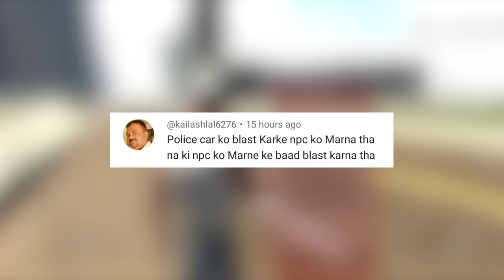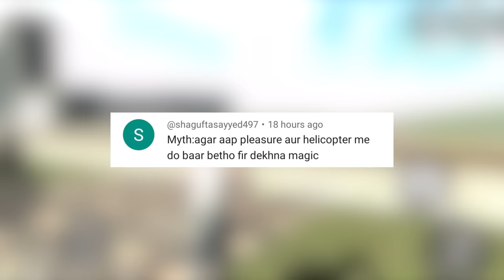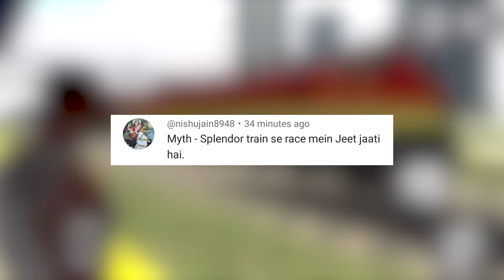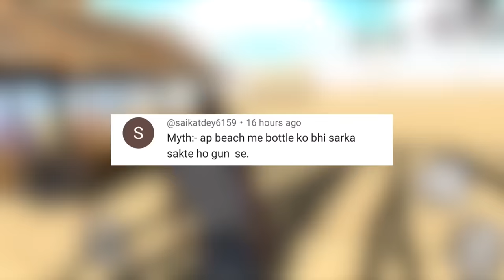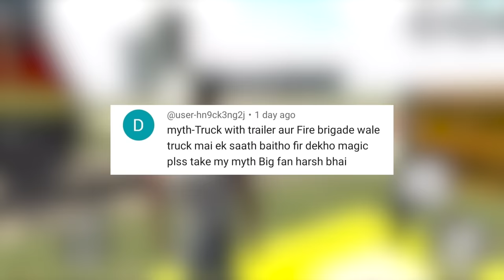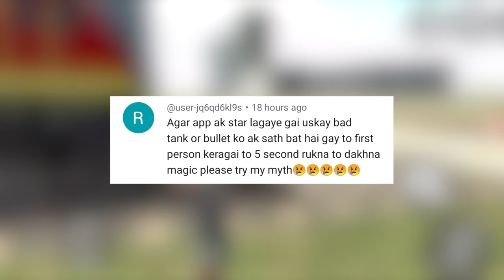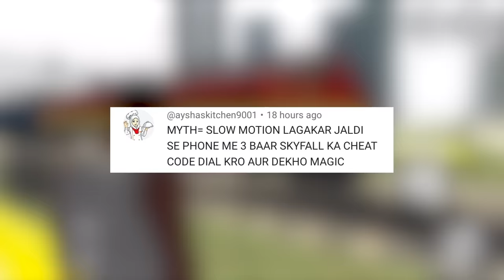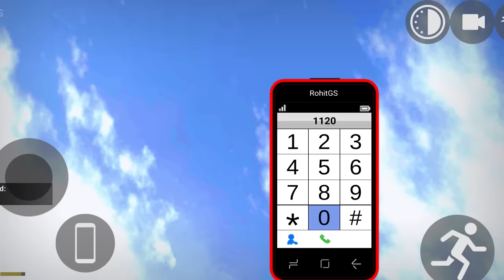Army Bike in Indian Bike Driving 3D ? Mythbusters #111